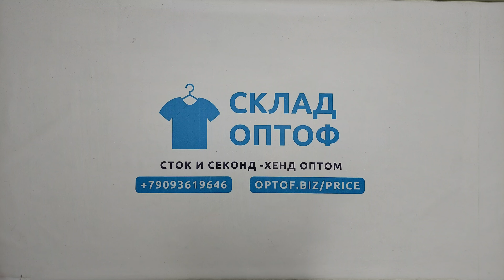24419 Большие размеры микс женский 92102 (cream/extra) 33 пак 24.1кг. по 7.95€/кг. 108шт.